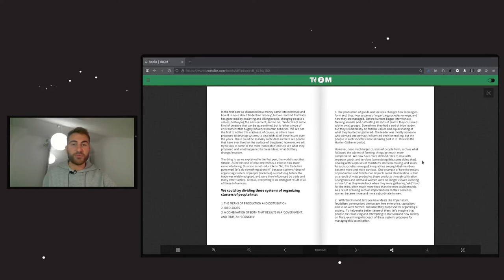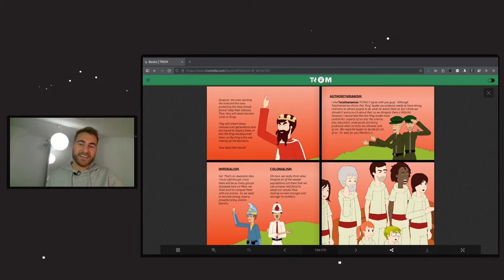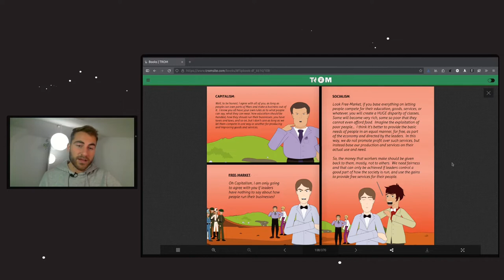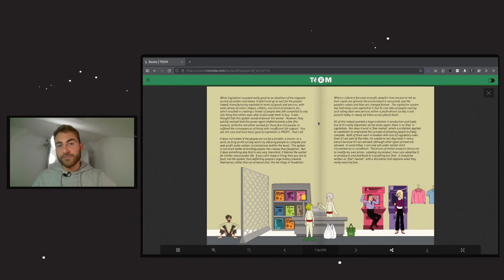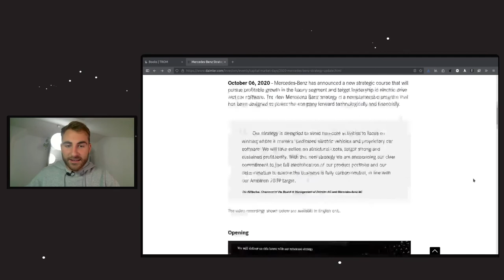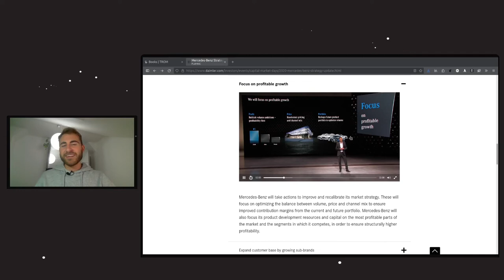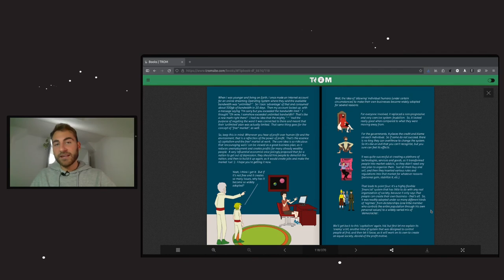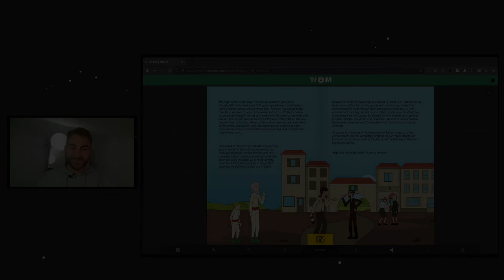The Money Game and Beyond - Systems to Organize Societies - Part 1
In this next chapter of "The Money Game and Beyond" we are going to discuss some interesting ideas about how to organize societies. Throughout the history of mankind there have been many ideas and since we cannot talk about all of them, we discuss some very 'noticeable' ones. Let's first start with some primitive ones like Feudalism, Imperialism, Colonialism, Authoritarianism, Totalitarianism to then continue with Capitalism, Democracy, Fascism, Free-Market and Socialism,  Communism + Anarchism. In the next video we will see how they were put into practice.